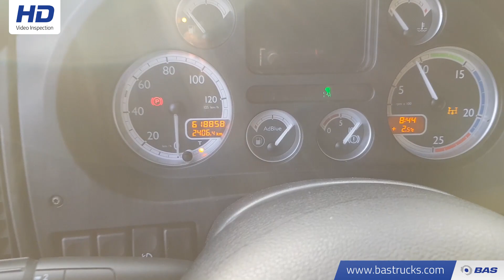70105000 DAF XF105.410